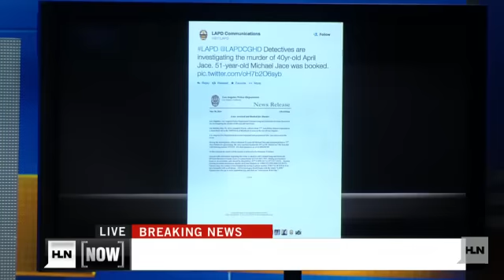Actor Arrested: On the Other Side of 'The Shield'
"I shot my wife."The words Hollywood star Michael Jace said to a 9-1-1 dispatcher overnight.He has been arrested and charged with killing his wife, April, allegedly pulling the trigger in front of their two children.LAPD says the motive was domestic violence.The couple had been married for ten years but financial problems had been straining their relationship.